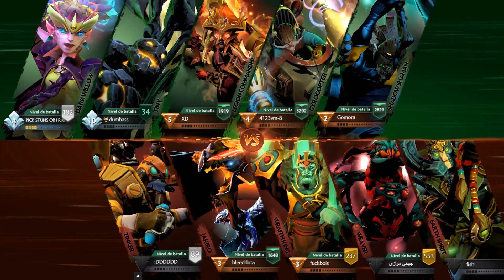VANN SE RECUPERA Y LE VOLTEA EL DOTA A MIRACLE | 1080P 60FPS | DOTA 2